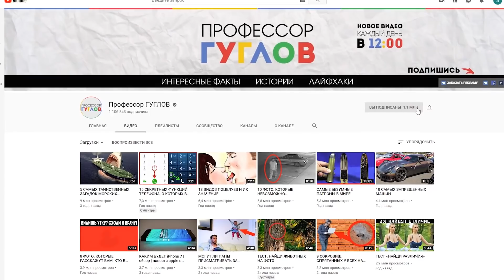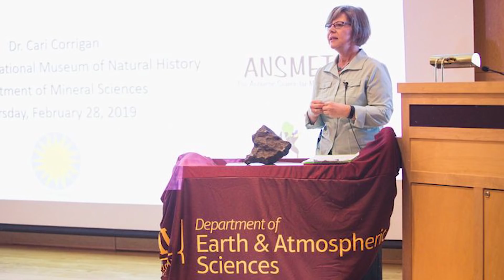Мужчина подпирал камнем дверь, но много лет спустя узнал о нем правду